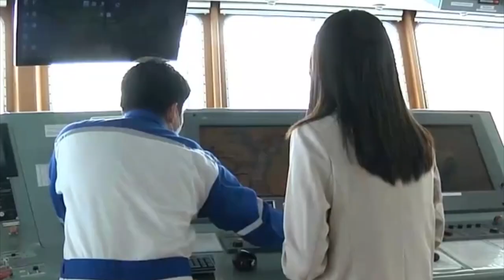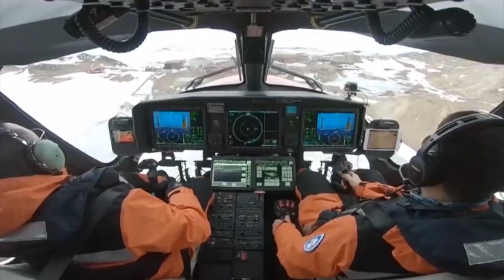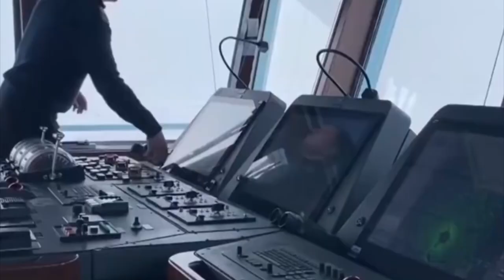The Largest Icebreakers In The World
Massive, Nuclear-powered, Ice-destroying vessels which roam the arctic sea. Here are The Largest Icebreakers In The World.